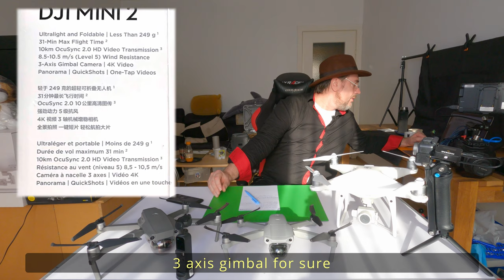Unlocking the Secrets of DJI Mini : Your Comprehensive Guide in 4K UHD 30fps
Explore everything you need to know about the DJI Mini 2 in this comprehensive guide, presented in stunning 4K UHD 30fps. From its incredible features to its seamless operation, we delve into every aspect of the DJI Mini 2 to help you make your moments fly. DJI Mini2 DJIExploration MavicMini2 DJIMini2 4KUHD DroneGuide DroneTechnology DroneReview DroneExploration [Purchase Links & Product Recommendations] [Timestamps] [Music Credits] [Call to Action]"

Timestamps:

[00:00] Intro & Overview
[01:15] Exploring DJI Mini 2 Features
[03:00] In-Depth Review of DJI Mini 2
[05:00] Comparing with Other DJI Models
[07:00] Practical Usage & Tips
[09:00] Final Thoughts & Outro

Call to Action:
"🚁 Elevate your exploration with DJI Mini 2! Enjoyed the guide? 🌐